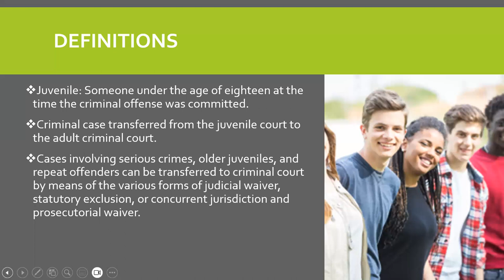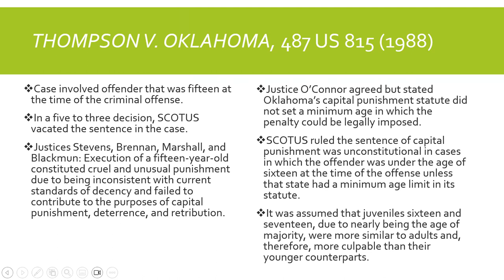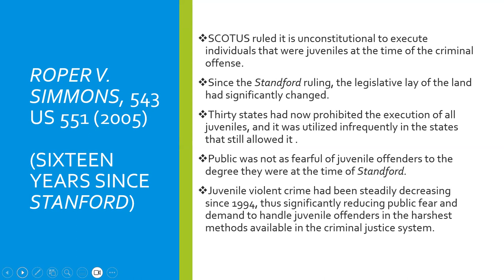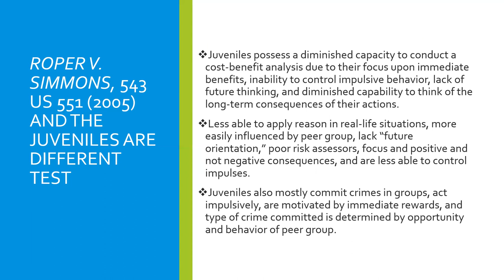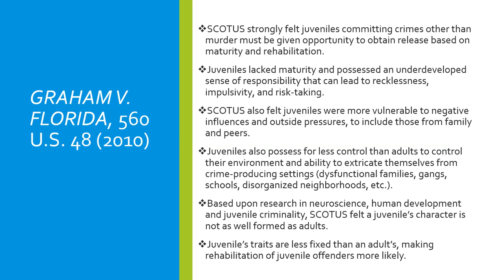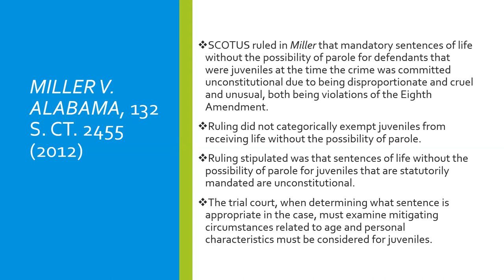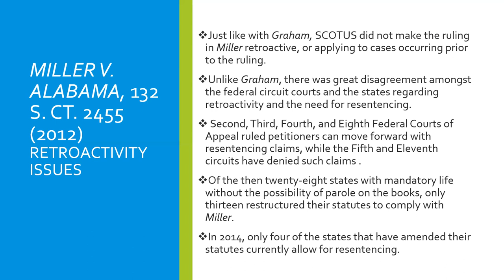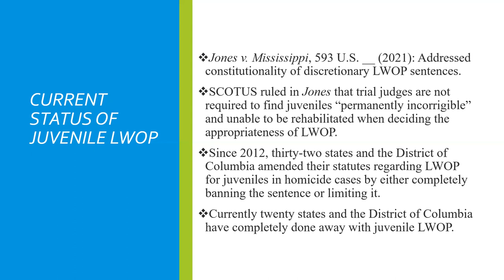Juveniles and Adult Sentencing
In this lecture, we will discuss case law pertaining to offenders that were juveniles at the time they committed their crimes and whose cases were transferred to the adult criminal court.  We will discuss case law pertaining to juveniles receiving sentences of death, life without the possibility of parole (life without) in non-murder cases, mandatory life without in murder cases, and discretionary life without.  We will also discuss the current state of juveniles receiving sentences of life without.